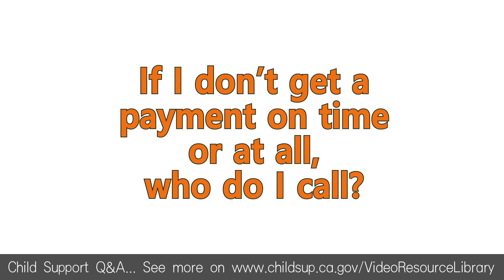If I don’t get a payment on time or at all, who do I call?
If you do not receive a payment on your child support case, call for any questions regarding child support payments.  This is a universal call center number with translators available for non-English speakers. If a payment has been made the operator will be able to confirm. If no payment is showing in the system, they will be able to refer you to the local child support agency handling your case for further information.